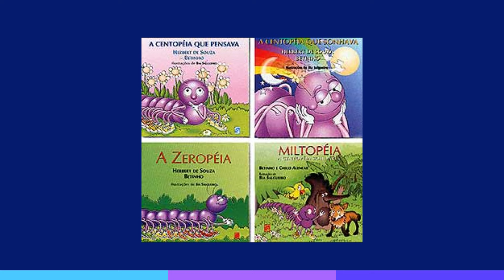PODCAST COM REGINA SOUZA - CANTORA E COMPOSITORA - MPB BOSSA #01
Regina Souza, talentosa cantora e compositora de Belo Horizonte, foi casada com o saudoso Vander Lee e agora está de volta com um novo álbum incrível, produzido por Júlio Fejuca e Ricardo Gama. Ela já lançou três singles: "Vista Seu Santo," "Por Você," e o próximo lançamento "Quero Andar com Você," em parceria com Zeca Baleiro, chega dia 19!

Com influências profundas da MPB, Regina mistura a tradição e a modernidade em suas músicas, criando uma ponte entre as montanhas e o mar.

Capítulos:
00:00:00 - Início
00:06:00 - Parentesco com Chico Mario, Henfil e Betinho
00:09:00 - Exílio do Betinho
00:11:40 - Zeropeia
00:14:00 - Como Regina e Vander Lee se conheceram
00:18:00 - Primeiro disco
00:23:40 - Segundo disco
00:37:40 - A perda do Vander Lee
00:43:00 - Pandemia e Periodo em Portugal
00:56:00 - Espiritualidade
01:10:30 - Album Novo
01:17:00 - História da Musica Lamento de Xango
01:21:30 - Parceria com Zeca Baleiro
01:29:00 - Perguntas dos Inscritos
01:34:30 - Dicas

🛍️ Tudo o que você precisa você encontra na: Amazon